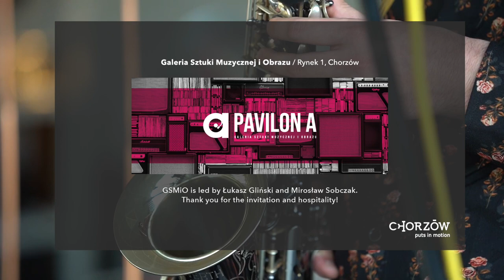Flyingtones - live at Galeria Sztuki Muzycznej i Obrazu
Daniel Varga Eastern European Quartet performs Flyingtones by Daniel Varga. Live video session at Galeria Sztuki Muzycznej i Obrazu, from Chorzów, Poland.

This recording session has been part of our 10 day  long mini tour in 2019 october. (Jazz Crossing Festival - Zielona Góra, 12on14 Jazz Club - Warsaw, Harris Piano Jazz Bar - Krakow, just to highlight a few events.) Thank you very much for supporting and having us.

Daniel Varga (HU) - saxophone
Piotr Lipowicz (PL) - guitar
Marcell Gyanyi (HU) - doublebass
Piotr Budniak (PL) - drums

Director - Łukasz Gliński
Camera - Paweł Mikołajczyk / PAMEDIA

Sound mix - Marcell Gyanyi
Typo and Design - Piotr Lipowicz